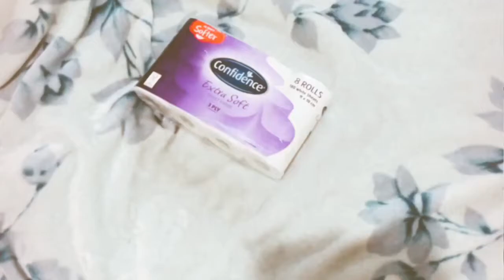Toilet Paper unboxing- Confidence Extra Soft edition